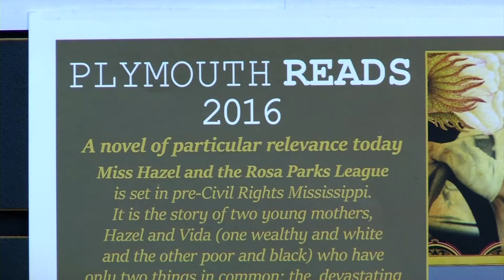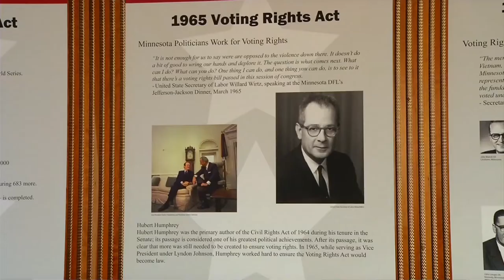Plymouth READS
Enjoy a good book and an engaging series of events with Plymouth READS.  Take part in a book discussion about Miss Hazel and the Rosa Parks League by Jonathan Odell, screen a movie, hear from the author, and more.